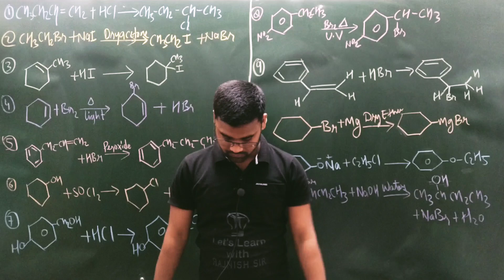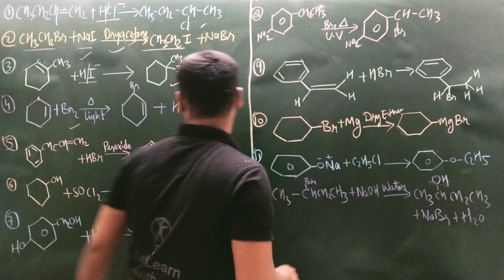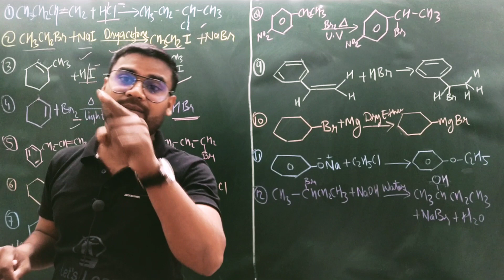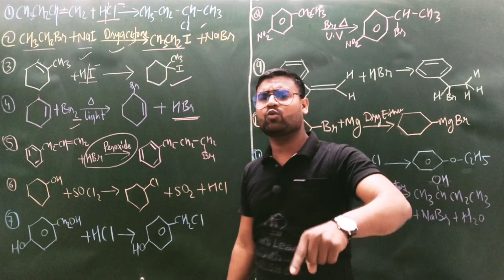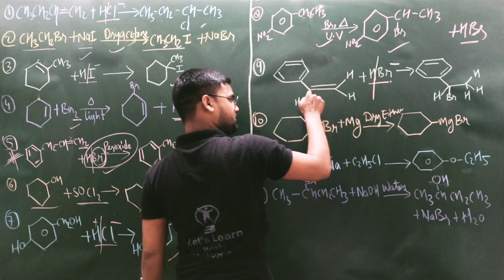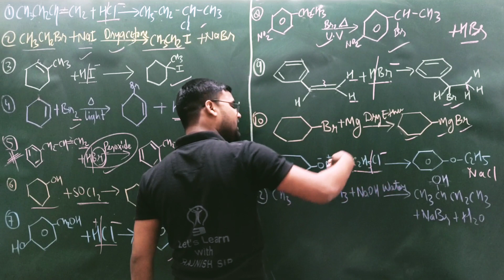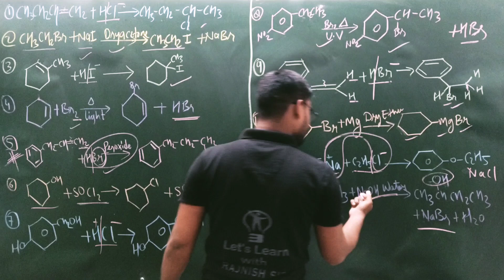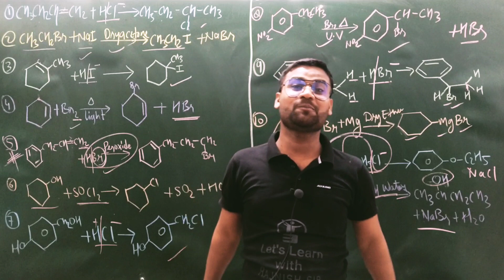Class 12 Chemistry | PYQ Complete the Reactions | Previous Year Questions Of Chemistry | Boards 2023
Let's Learnt With Rajnish Sir ,

✔️ Class: 12th
✔️ Subject: Chemistry
✔️ Chapter Name : Haloalkane and Haloarenes
✔️ Topic Name: Imp IUPAC
✔️ Chapter: 10

✔️📚👉 Get Notes Here:
What's app : Type Notes Ch & Class and Subjects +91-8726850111